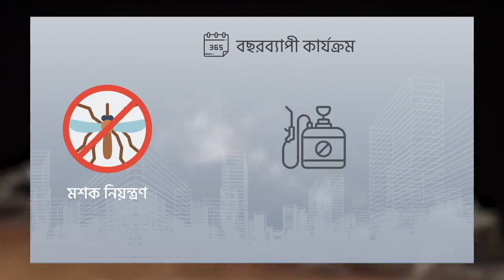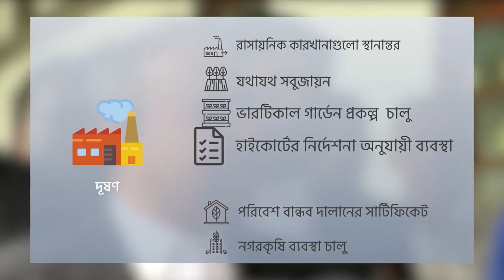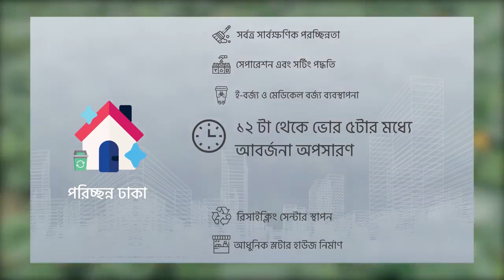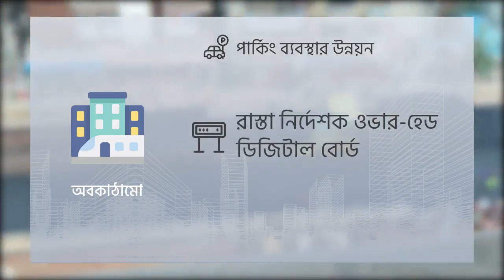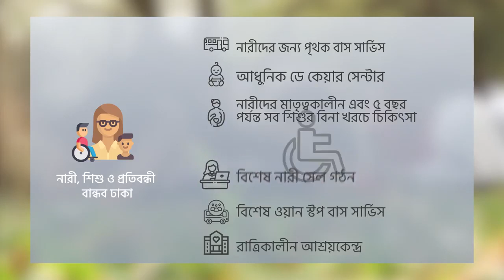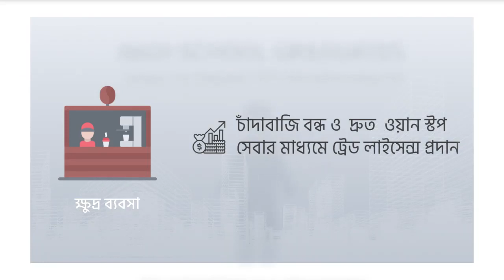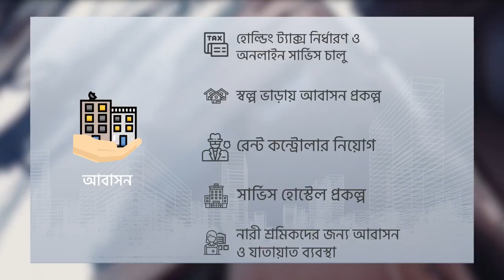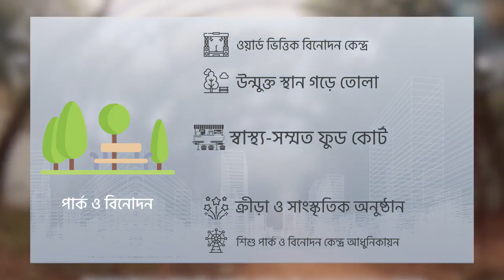তাবিথ আউয়ালের নির্বাচনী ইশতেহার|| ঢাকা উত্তর সিটি কর্পোরেশন মেয়র নির্বাচন-২০২০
দুর্নীতিমুক্ত প্রাতিষ্ঠানিক সেবা, সামাজিক ও মানবিক মূল্যবোধ, গণতন্ত্র পুনরুদ্ধার, মানবাধিকার রক্ষা এবং ঐতিহ্য ও আধুনিকতার সম্মিলনে যানজট-দূষণমুক্ত, ভারসাম্যমূলক ও পরিবেশসম্মত বিশ্বমানের বাসযোগ্য এক অত্যাধুনিক ঢাকা গড়ার প্রত্যয়ে - ঢাকা উত্তর সিটি কর্পোরেশন মেয়র নির্বাচন-২০২০ এর বিএনপির মেয়র প্রার্থী তাবিথ আউয়াল নির্বাচনী ইশতেহার ঘোষণা করেছেন।

আজ সোমবার (২৭ জানুয়ারি, ২০২০) গুলশা‌নে ইমানুয়্যেলস ব্যাংকুয়েট হলে ইশ‌তেহার ঘোষণার সময় উপ‌স্থিত ছি‌লেন, ছি‌লেন, বিএন‌পি মহাস‌চিব মির্জা ফখরুল ইসলাম আলমগীর, স্থায়ী ক‌মি‌টির সদস্য ব্যা‌রিস্টার গ‌য়েশ্বর চন্দ্র রায়, নজরুল ইসলাম খান, সে‌লিমা রহমান, জেএস‌ডির সভাপ‌তি আ স ম আব্দুর রব, বিএন‌পির ভাইস চেয়ারম্যান আলতাফ হো‌সেন চৌধুরী, রুহুল আলম চৌধুরী, শামসুজ্জামান দুদু, মো.শাহজাহান, আব্দুল আউয়াল মিন্টু, বিএন‌পি চেয়ারপারস‌নের উপ‌দেষ্টা জয়নাল আ‌বে‌দিন ফারুক প্রমুখ।